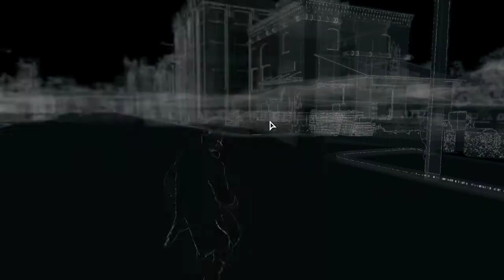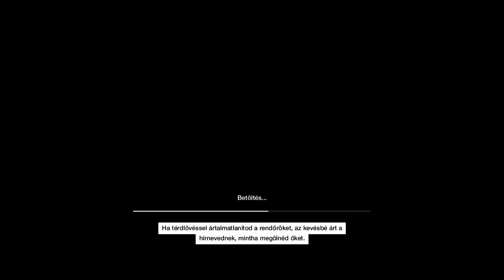||ZsGame|| WatchDogs - Kalandozás (E3 2012 MOD)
Jó Szórakozást!
Facebook Oldal:
AskFM
ask.fm/ZsGames